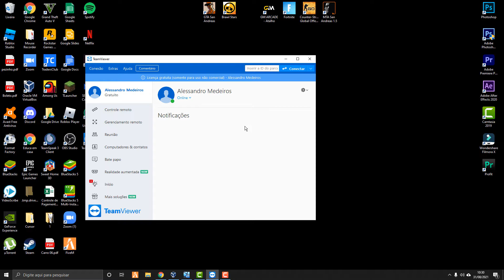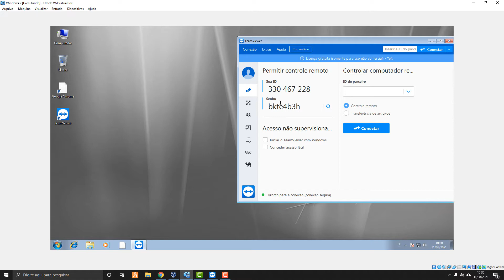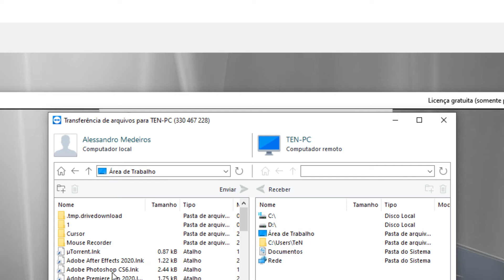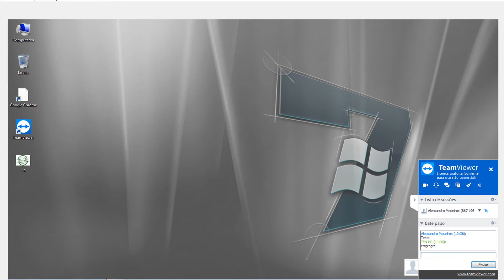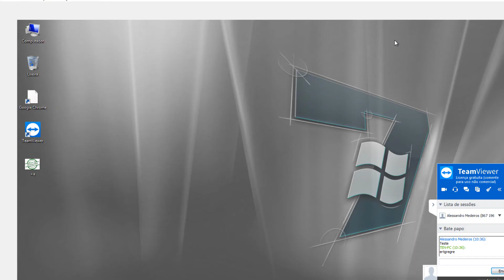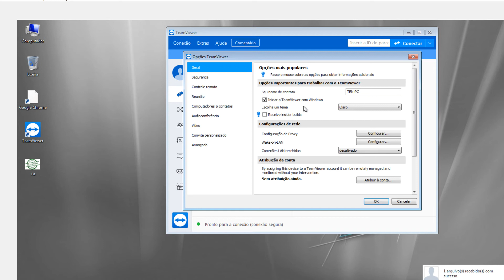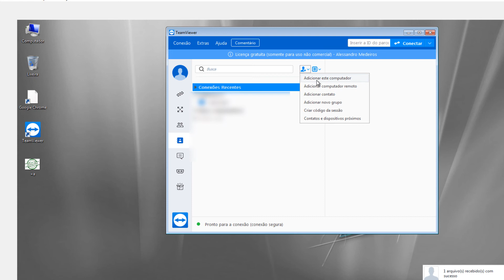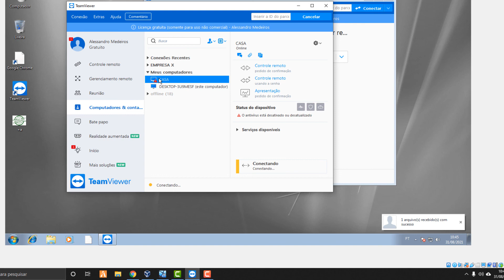Como Usar o TEAMVIEWER Grátis - Configurando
Como Usar o TEAMVIEWER Grátis - Configurando a senha para não ficar mudando.
Nesse vídeo vou te mostrar a como usar o teamviewer e como configurar para ter acesso ao computador sem ficar alterando a senha toda hora.